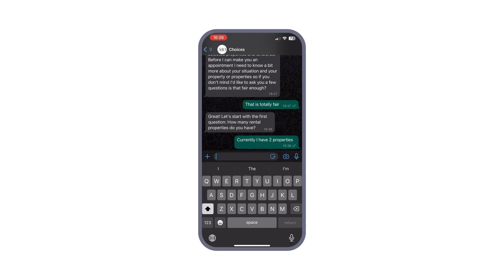Choices & Landbot Success Story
How did Choices, one of the UK’s leading real estate agencies, boost its conversation rate to 9% from lead generated to appointment booked? 🏡

With an AI-powered WhatsApp chatbot that qualifies leads and schedules appointments.

Now, there is an AI WhatsApp chatbot available 24/7 that answers FAQs, qualifies leads, checks if landlords have the correct documentation, and schedules viewing appointments.

Watch the video to learn more about how Landbot's AI Appointment Assistant has helped Choices' Sales Team become more efficient, and follow this link to read the full